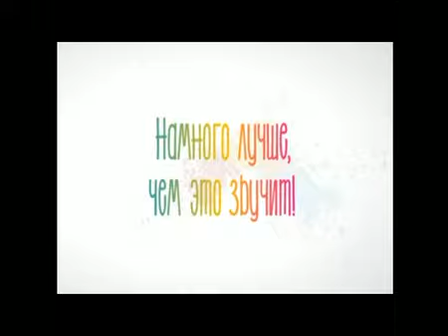Первый балтийский музыкальный (Латвия) (06.09.2013). Запись эфира